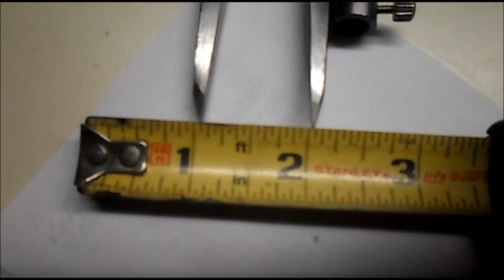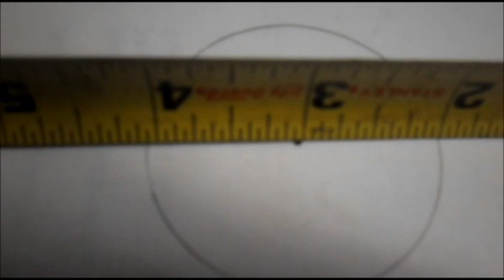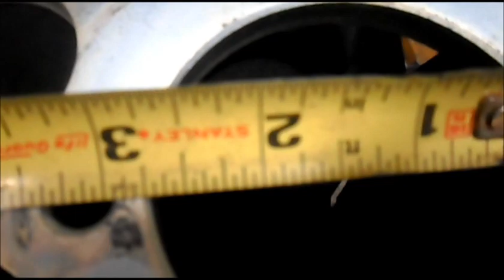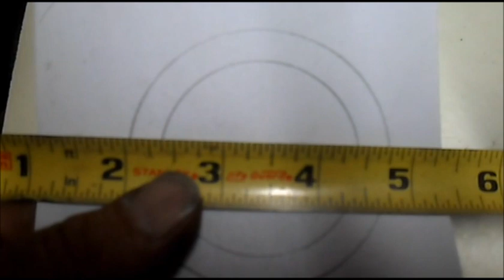El Moto part 11 Removing rear wheel & changing the sprocket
Removing the rear wheel & modifying the new sprocket to fit